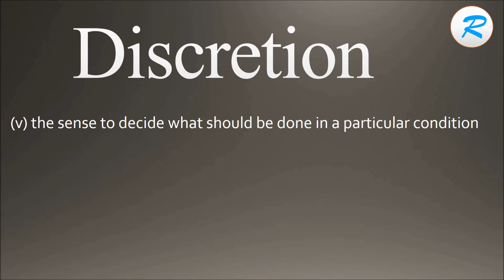How to pronounce Discretion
Learn how to say Discretion with Learn it with Radhika